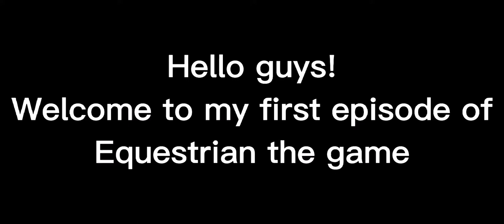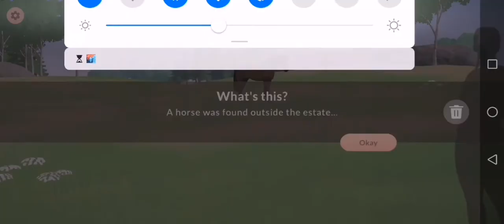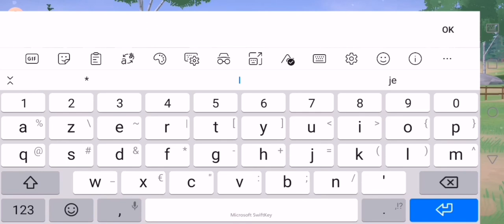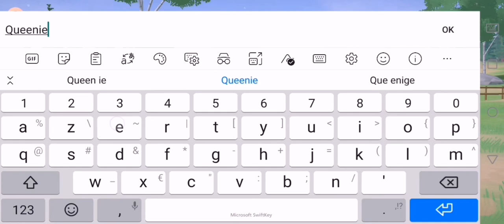Equestrian the game - Let's play - {1}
Hi guys!

I've been waiting to show you my first Equestrian the game video but was a bit slow with editing it but now it's online. In this video I create my character and horse.
For the horse creation I tried to show every possibility so I hope you guys enjoyed.